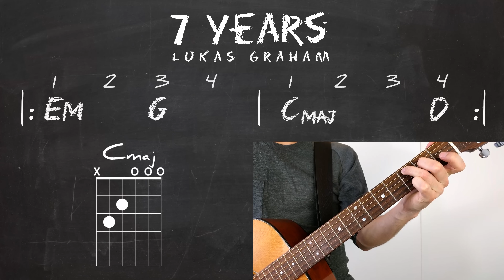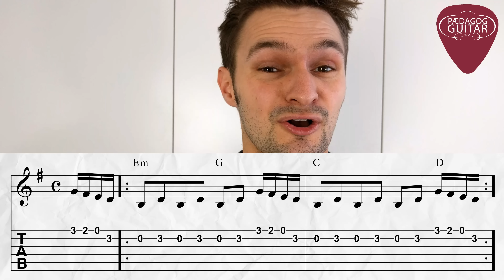Lær '7 Years' med Lukas Graham på guitar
Lær at spille Lukas Graham hittet '7 years' på guitar. Husk capo i 3. bånd.